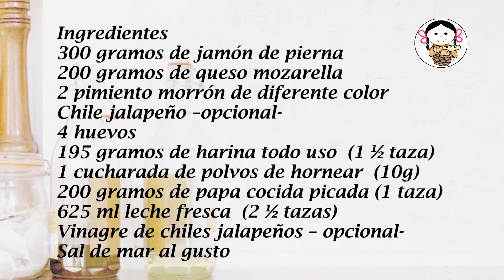Torta de jamón y queso al horno.- RecetasdeLuzMa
Muy rica y facilita Torta de jamón y queso hecha al horno.  La pueden servir como plato fuerte, tal vez con una ensalada verde... como cena, sin nada más. O en trocitos pequeños como canapés para la siguiente reunión. A todos les va a gustar!

Torta de jamón y queso al horno
Ingredientes   12 porciones grandes
300 gramos de jamón de pierna
200 gramos de queso mozarella
2 pimiento morrón de diferente color
Chile jalapeño –opcional-
4 huevos
1 cucharada de aceite
195 gramos de harina todo uso  (1 ½ taza)
1 cucharada de polvos de hornear  (10g)
200 gramos de papa cocida picada (1 taza)
625 ml leche fresca  (2 ½ tazas)
Vinagre de chiles jalapeños – opcional-

Baked ham and cheese cake
Ingredients
300 grams of leg ham
200 grams of mozzarella cheese
2 bell pepper of different color
Jalapeño Chile -optional-
4 eggs
1 tablespoon of oil
195 grams of all-purpose flour (1 ½ cup)
1 tablespoon of baking powder (10g)
200 grams of cooked potato, chopped (1 cup)
625 ml fresh milk (2 ½ cups)
Jalapeño pepper vinegar - optional-